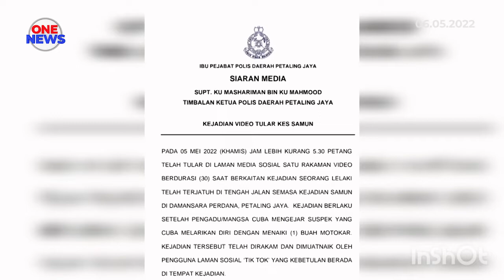Rompak Lelaki cedera selepas bergelut dengan perompak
Seorang lelaki berdepan detik cemas selepas cuba mengejar pencuri yang memecah cermin keretanya dan melarikan barang berharga.

Kejadian di Damansara Perdana, Selangor itu turut tular di TikTok.

Menurut Timbalan Ketua Polis Daerah Petaling Jaya, Superintendan Ku Mashariman Ku Mahmood insiden berlaku petang semalam.

Berdasarkan laporan dibuat, mangsa mendakwa terlihat seorang lelaki memecahkan cermin kenderaan miliknya.

Suspek kemudian melarikan beg kerjanya yang mengandungi komputer riba serta barangan peribadi.

Ekoran itu mangsa menjerit dan menyebabkan suspek terus lari masuk ke dalam sebuah kereta.

Lelaki itu bagaimanapun terus mengejar kereta suspek sebelum berlaku pergelutan sehingga beg mangsa terjatuh dari kereta suspek.

Akibat kejadian mangsa mengalami kecederaan ringan.Usaha memburu supek dipergiat.

Orang ramai yang mempunyai maklumat diminta tampil.